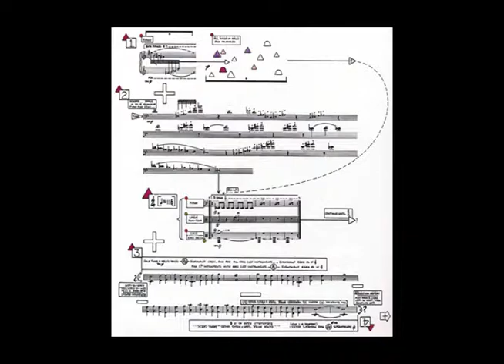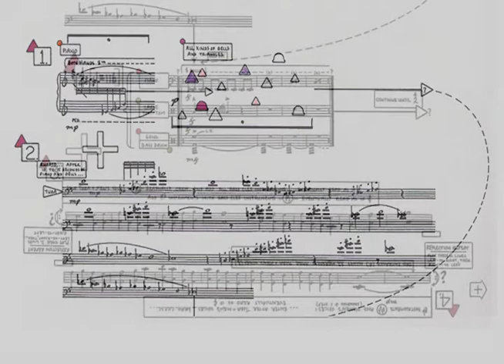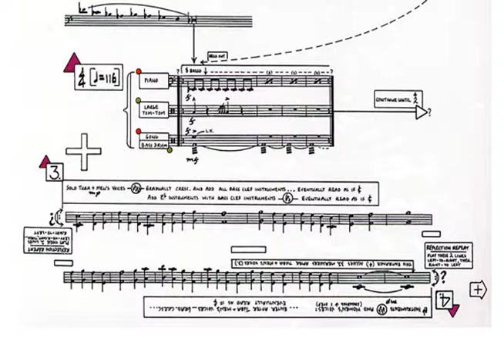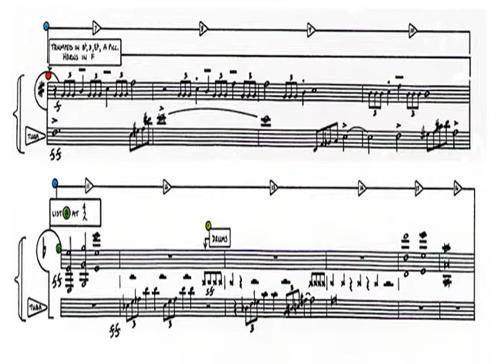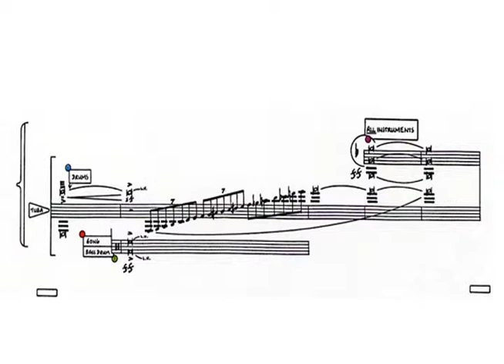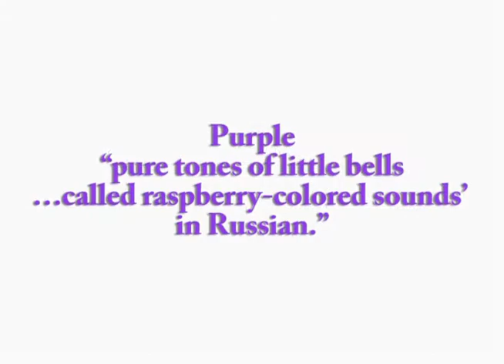Meditations on the Writings of Vasily Kandinsky mov't 5 Purple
Composed by Daniel Bukvich in January 1996 for tuba soloist, Jeffrey Funderburk, this recording is from a live concert in March of that year.  The recording features Funderburk with the University of Northern Iowa Wind Symphony under the direction of Ronald Johnson.